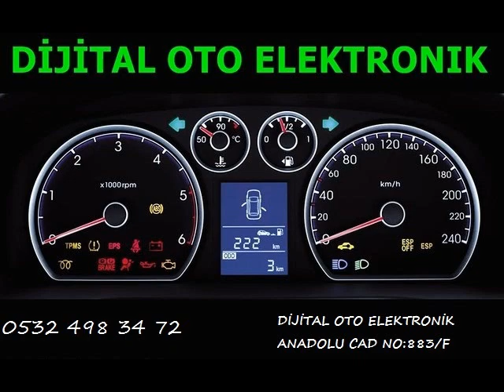Ferrari F355 Beyin Tamiri